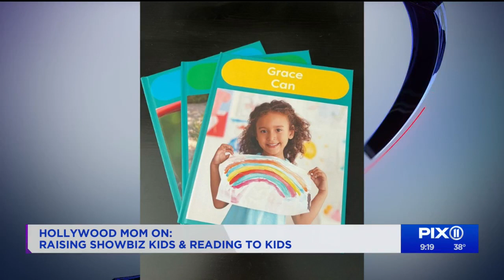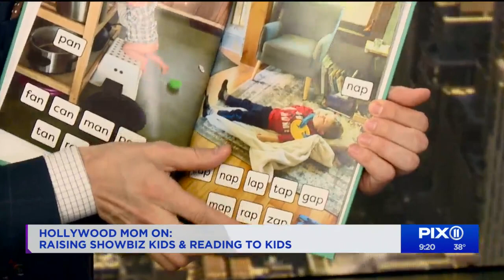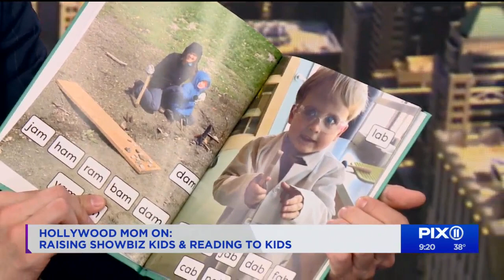Hollywood mom Bonnie Wallace on raising showbiz kids and reading to kids